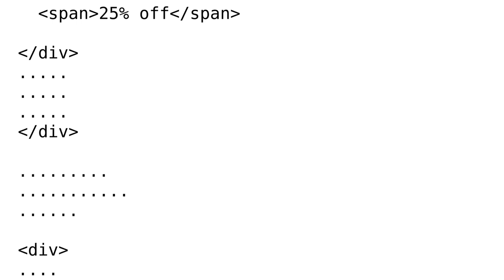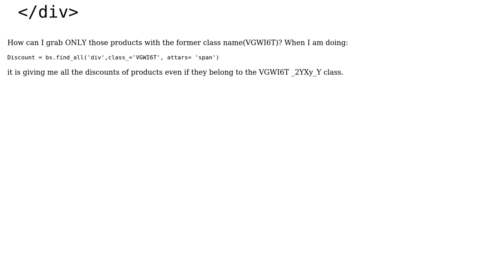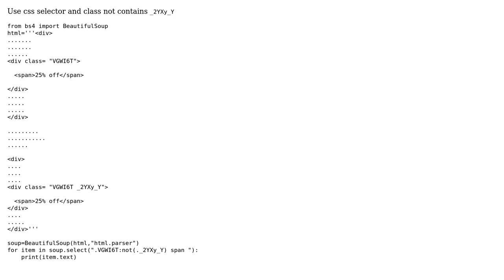What should I do if a class name is present in another class name?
With thanks & praise to God, and with thanks to the many people who have made this project possible! You are responsible for your own actions.